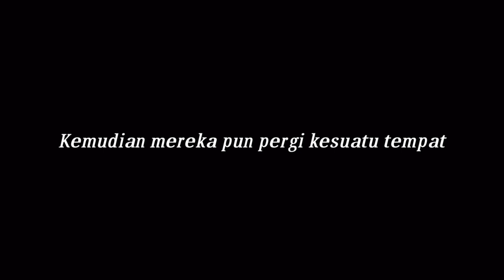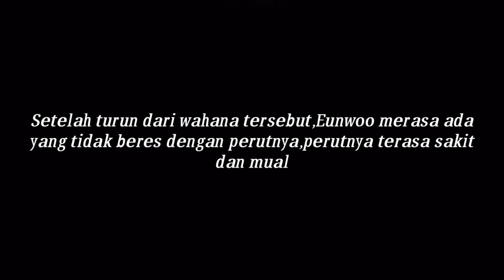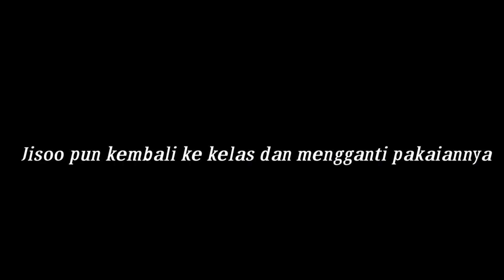AWAL KEBAHAGIAAN || THE CRAZY BOS EPISODE 8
hallo Gyus gyusss.
Welcome back to my cennell😂

Oke gyus video yang kalian tunggu tunggu,jadi ini adalah Episode 8 THE CRAZY BOS,lanjutan dari Episode 7

mohon maaf banget,untuk Story THE CRAZY BOS,mulai sekarang tayang 2 Hari Sekali,kecuali hari minggu dan sabtu😉

Cerita ini hanya untuk bersenang senang,mohon maaf jika ada kesamaan nama tokoh,tempat,yang berkaitan dengan diri sendiri,idola,tokoh publik,maupun orang lain,karena cerita ini hanya sebatas hiburan tidak ada sangkut pautnya dengan y tokoh asli.

BIJAK LAH DALAM BERKOMENTAR

PROJECT BY :
Reccord : VIVO Y91 and Az Recorder
Edit : KineMaster Mod
Tumbhnail : Picsart

Wasalamuallaikum